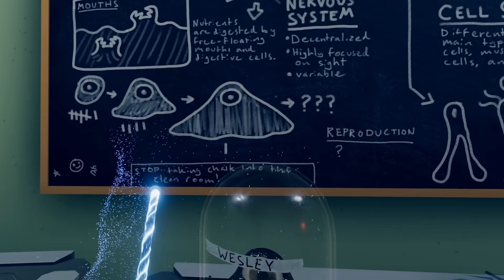УЧЕНЫЕ СОЗДАЛИ ЖИВУЮ ЧЕРНУЮ ЖИЖУ В ВР ( Vertigo Remastered VR )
Кто то открыл портал в другой мир ! Ну и ну